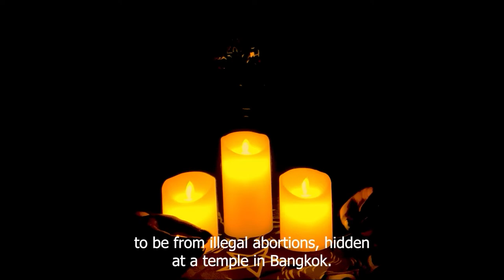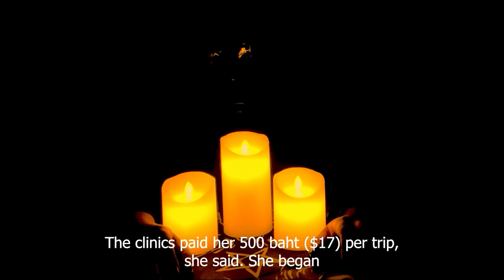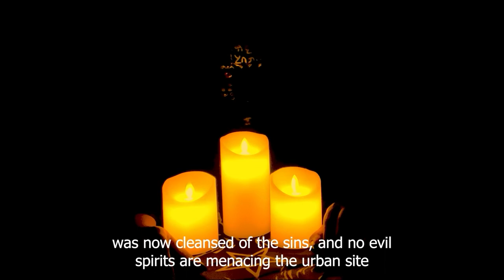THE 2000 DEAD FETUSES HIDDEN IN A THAI TEMPLE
A truly disturbing case that happened in Thailand back in 2010.

ABOUT MY CHANNEL:
The Midnight Entity is a Singapore based youtube channel. Our videos will constantly push boundaries and test faiths. Be afraid.